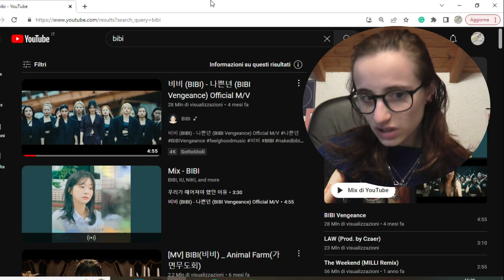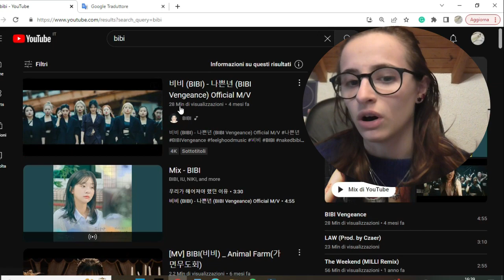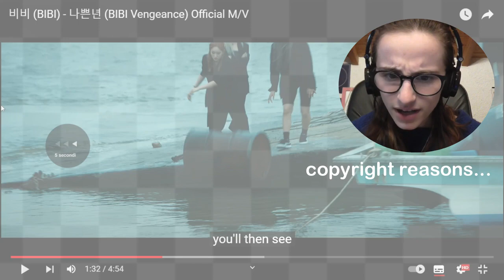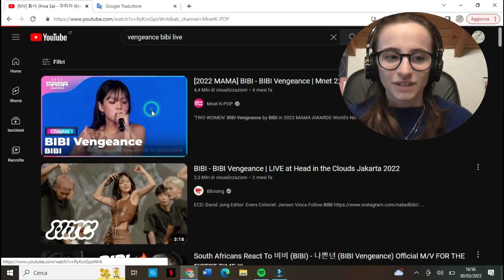나쁜년 (BIBI Vengeance) Reaction! First Time Reacting To Her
So... Okay. This was much different than my expectation. I'm pretty shocked ( in a good way obviously)! She is a boss. Period. I'm a fan. What do you guys think about her?